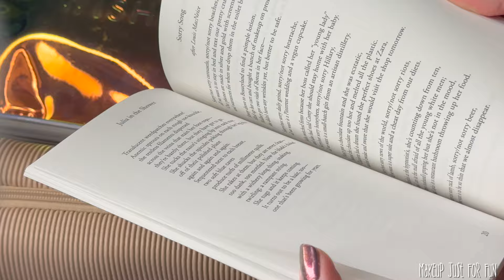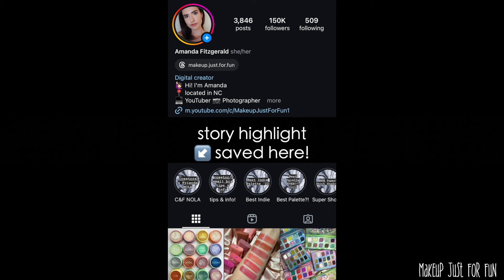PACK WITH ME for Creators & Friends New Orleans 2024 + a few pics from my trip!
Today I'm sharing my process for packing for the Creators & Friends trip to New Orleans along with a few photos from the trip! What are your favorite travel tips?

Products mentioned:
products marked with * are commission links
VIDEO EQUIPMENT
Gimbal stabilizer*
Flexible phone tripod*
LED phone light*
Small clip on ring light*
Mini lapel mics*
TRAVEL MAKEUP
Nomad Air Travel palette
SOJOS Sunglasses
Green retro glasses*
Round Polygon glasses*
Black and tortoise retro glasses*
TOOLS
Brush Bubble sponge holder*
MAKEUP
Palette of singles - let me know if you want more info about these!
Magnetic palette*
Vita Liberata body blur makeup*
Butter London polish in Mink Grey*
Skincare/Toiletry Bag - I ran out of caption space, sorry!
SUITCASE
Royal Blue Luggage*
Packing cubes + laundry bag set*
SHOES
Faux Suede platform heels*
Black sneakers*
Carita platforms*
Lucky Brand Emmie black flats*
Slide sandals*
CLOTHES
My favorite black tights*
Bright watercolor dress*
Black and white floral skirt*
Faux suede lace up skirt*
Black maxi skirt*
Faux leather jacket*

Check out some of my favorite things on my own Amazon Store!*

Hang out with me on Instagram

Greenscreens credit:
Greenscreens by JanTube Editing